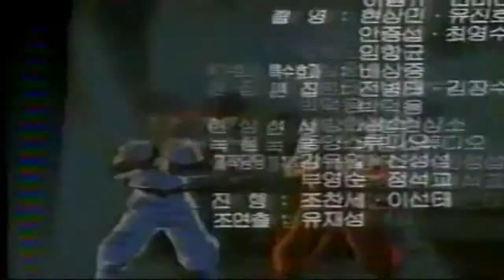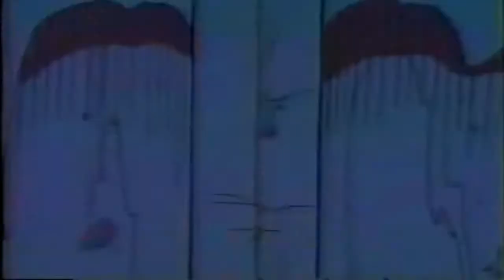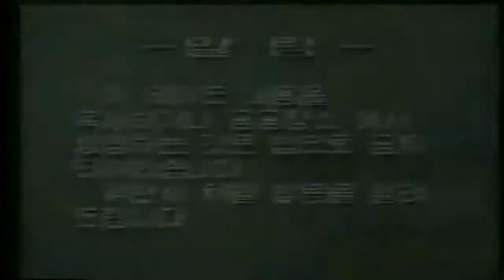Woll - klii mini___??[mnmltchnmx005]